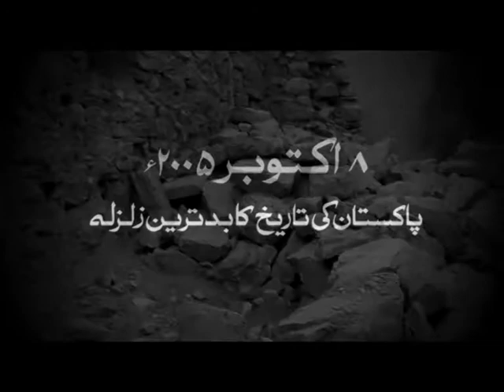Bank Alfalah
Post: Xperts, DOP: Salman Razzak, Production: SevenFilms,  Director: Zaheer uddin, Producer: Salman H. Agency: Synergy Lahore